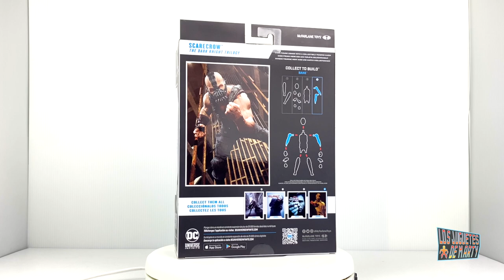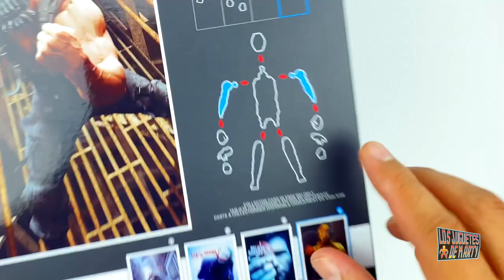EL ESPANTAPAJAROS MCFARLANE TOYS DARK KNIGHT TRILOGY SCARECROW BANE BAF UNBOXING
Hoy les tengo el gran unboxing del Espantapajaros la version de la trilogia The Dark Knight de la marca McFarlane Toys.